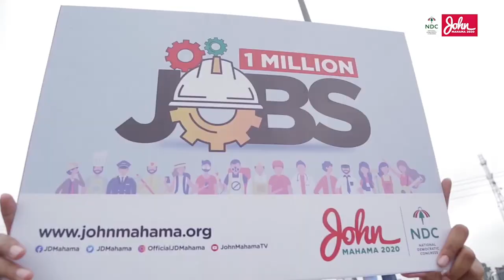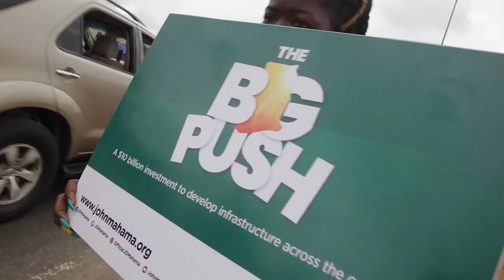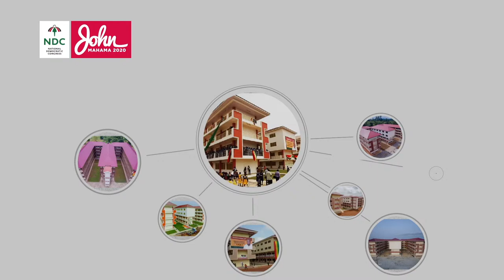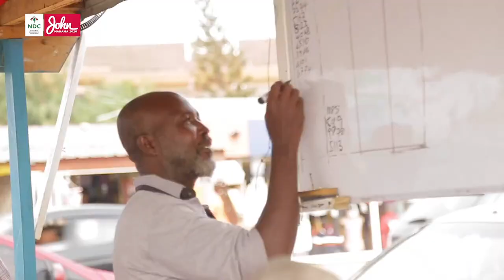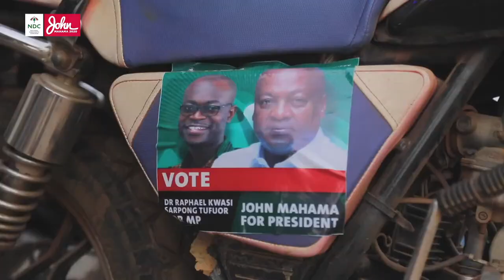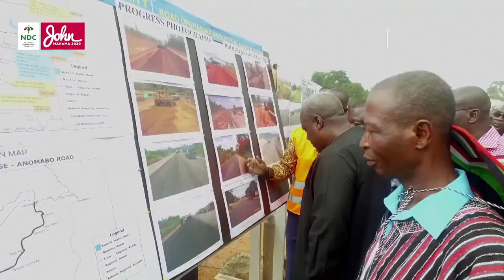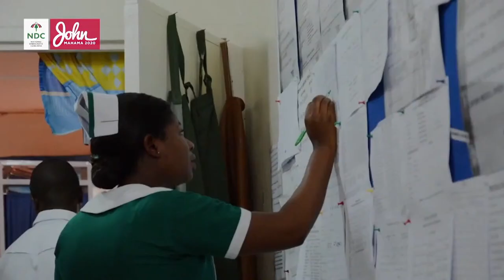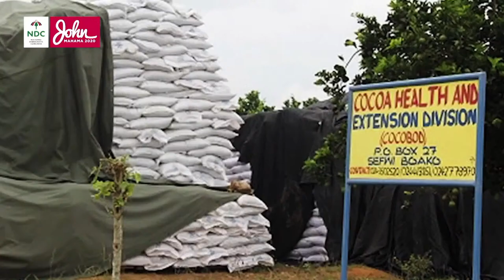Enjoy the videos